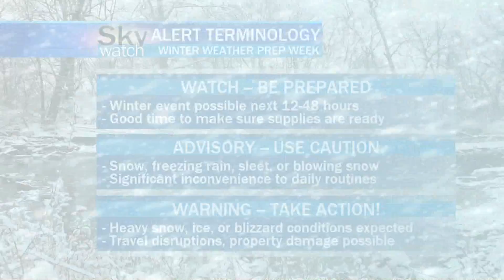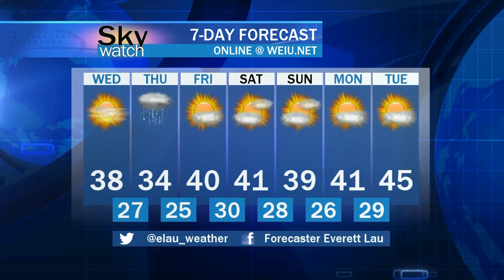Sky Watch Forecast November 13, 2018